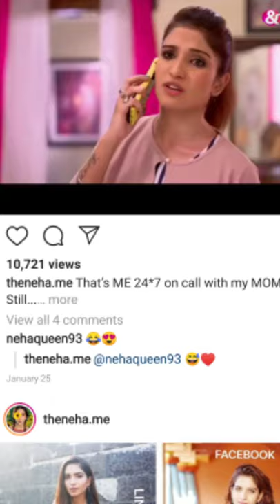LOVELLY ! Nails 6 TYPE of NAils ! 3NAILS ADVANCE NAILS ! love NAIL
Hello guys this is Ruchi nails guys we have lots of nail art designs and lots of nail art products increase your work very sincerely and very neat and clean guys anybody want to nail extensions please come on my YouTube channels this is only Ruchi nails so guys please come to my channel and watch every video very neat work we are doing that guys we have a type of nail extensions and awesome type of nail art so I suggest please once visit to my Instagram and see what is the best nail art for you guys my Instagram ID is  Ruchin9957 this is my Instagram ID and visit once for my Instagram ID thank you guys and love you all please stay a home and say form bye bye guys

Please visit on youtube ↩️

comedy video on youtube
by prank rox